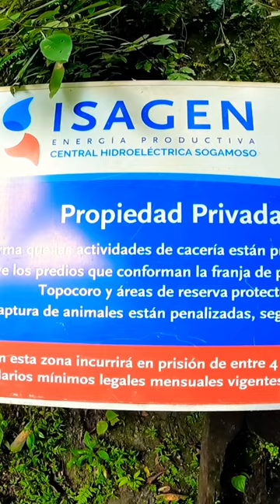Represa de Topocoro o Hidroeléctrica de Sogamoso en colombia